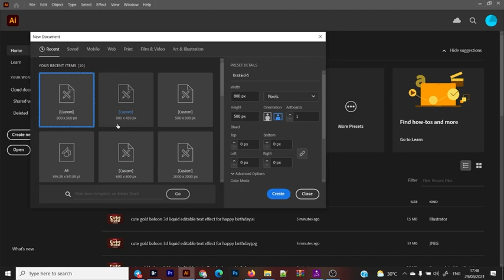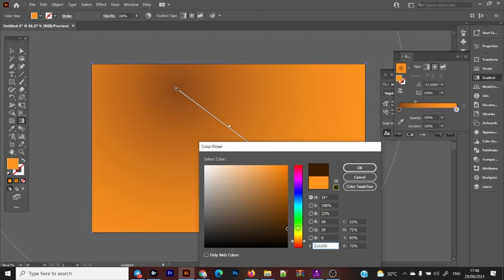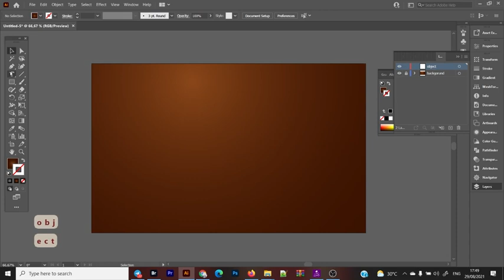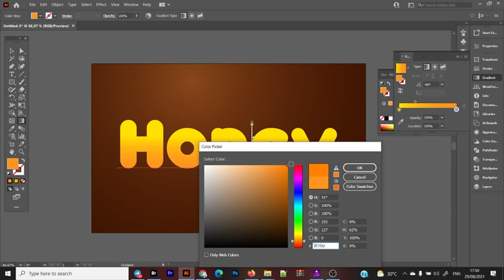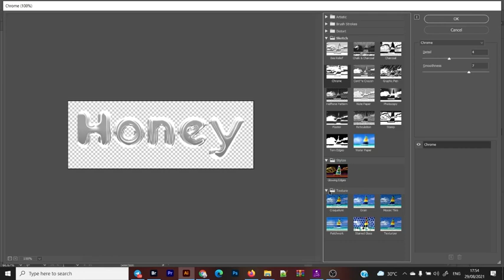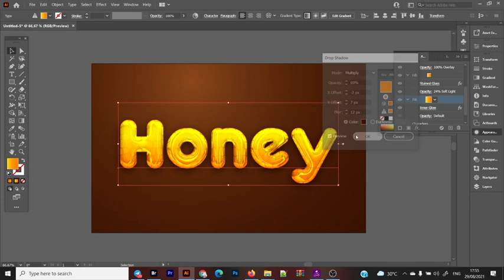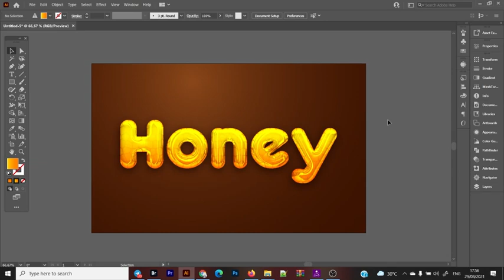adobe illustrator tutorial bahasa indonesia - liquid wild honey 3d editable text effect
liquid wild honey 3d editable text effect   adobe illustrator tutorial

Portofolio:
freepik: